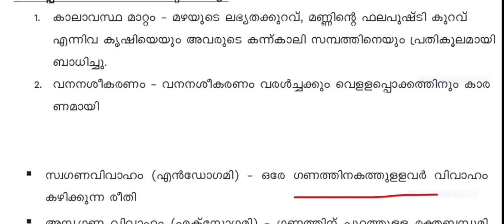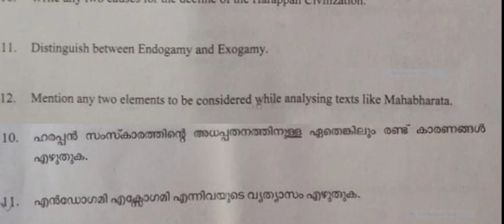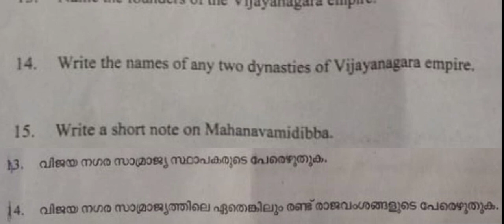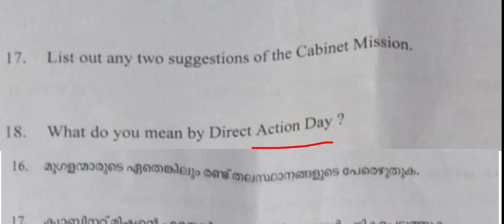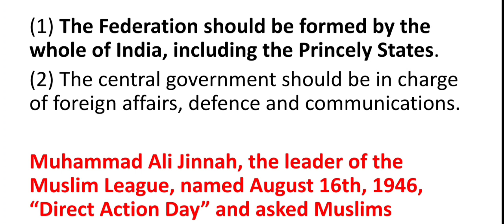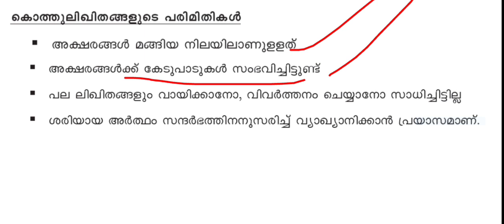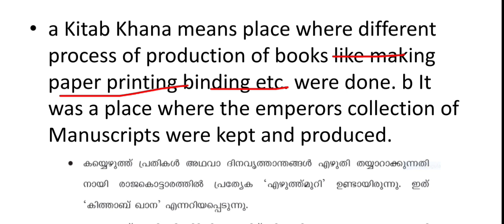PLUS TWO HISTORY ANSWER KEY 2023 | PLUS TWO HISTORY ANSWER KEY EXAM HELD 14-03-2023 | PART 2